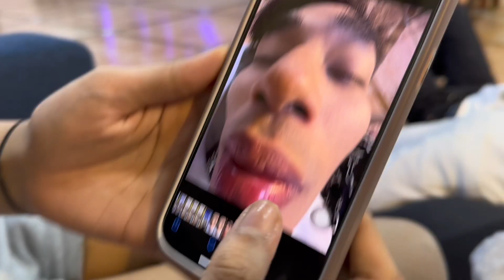INSIDE THOC | May Daplas